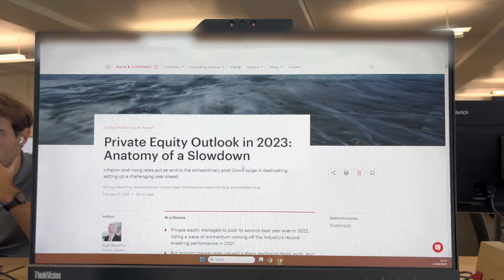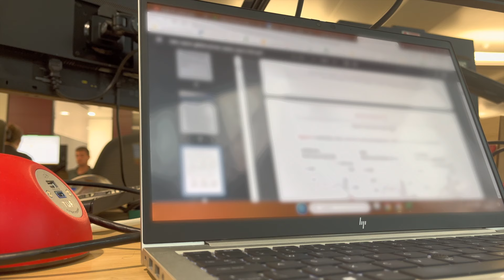Day in the Life of a Strategy Consultant in London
I am a strategy consultant living in London, and this is a day in my life as a strategy consultant/management consultant in London!

timestamp:
0:00 wake up
0:30 arriving into office
1:00 what am I working on?
1:25 morning meeting
1:55 work
2:33 lunch
3:05 why do consultant make slides
3:30 coffee break
4:00 analysis
4:20 wrapping up
4:45 meeting friends for dinner & drinks
5:55 bed time

who am I:
I am Jason, a management consultant working in London! I was born and raised in Hong Kong and went to Durham Law School before deciding that I want to pursue something different. I use this channel to share my top career tips and all that I’ve learned in my 20s, hoping to help someone on a similar path :) ✨